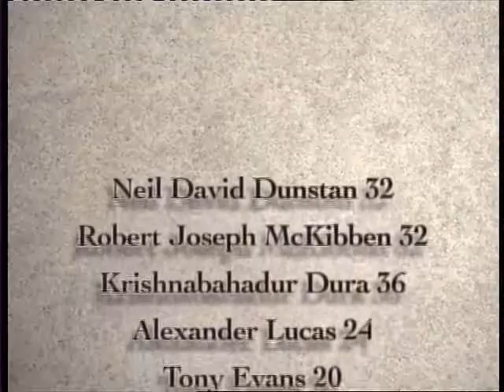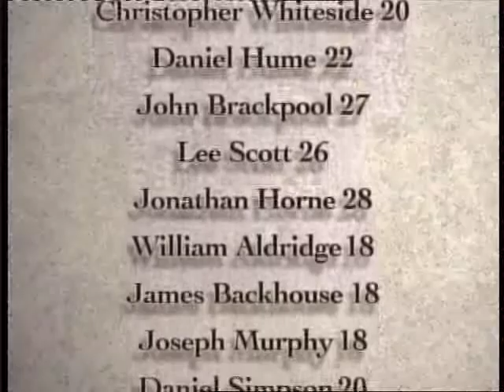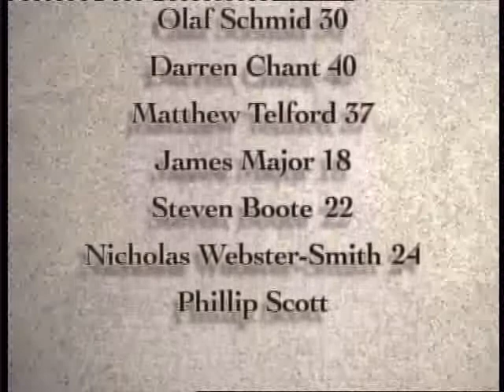Lament Flowers of the Forest Remembrance Sunday 2009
Remembrance Sunday London England 2009
in the presence of HM The Queen. The massed bands of the Household Division under the baton of Colonel Graham Jones Senior Director of Music.